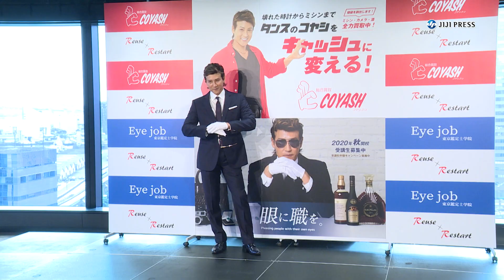新庄剛志、売りたい持ち物は？（会見／新庄剛志）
元プロ野球選手の新庄剛志氏が、出張買取サービス「ＣＯＹＡＳＨ」と鑑定士育成学校「Ｅｙｅ　ｊｏｂ」のメインキャラクターを務めることになり、記者発表会に出席した。買取サービスについて、新庄氏は「いらなくなったものを売って、お金がもらえてスペースが空く。僕も売りたいな」とコメント。報道陣から「現役時代の持ち物を売るとしたら？」と聞かれると、「ゴールデングラブ賞とかはいっぱいある。売っていいかな？」と冗談交じりに話していた。

出席者：新庄剛志

2020年9月29日
4分53秒

【時事通信社】